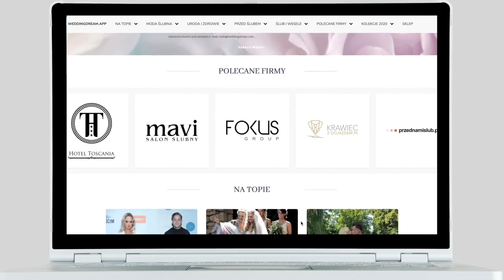👗3 sukienki, 9 stylizacji na każdą okazję | Porady Izabeli🤩🥰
Wiele kobiet uważa, że suknia wieczorowa to zakup na jedno wyjście - bo przecież jak pokazać się dwa razy w tym samym stroju? W dzisiejszym filmie pokaże Wam jak za sprawą tylko dodatków kompletnie zmienić charakter stylizacji. Gotowi? Zaczynamy!👗🔥

🥰Wszystkie modele z mojej kolekcji dostępne są w Izabela Janachowska Concept Store na ul. Chocimskiej 16, a wybrane kreacje znajdziecie również na